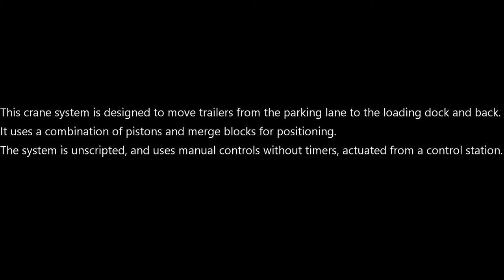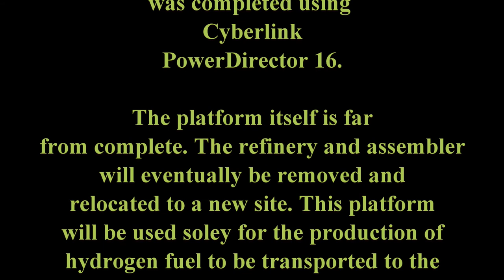Space Engineers- Gantry Crane (partially complete structure)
Greetings Engineers!
This is my first time uploading a Space Engineers build, so here we go.

I am presently working on a hydrogen plant to produce hydrogen fuel to be transported via tankers to my spaceport (not yet built). Due to difficulties with backing a short trailer to a loading dock, I opted to instead build a modified gantry on moving the trailer from the parking lane over to the loading dock and then back.
The remainder of the plant is still under construction. Once completed, I will do a video tour to show the full end result.

The video was recorded using OBS and edited through Cyberlink PowerDirector 16.